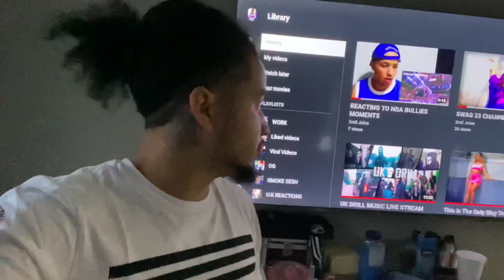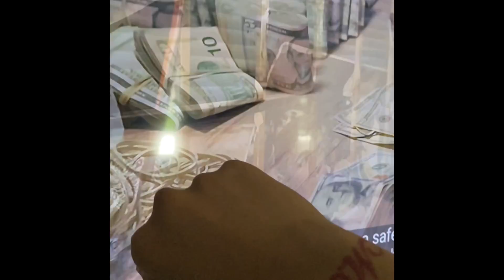Check it out tune in 💫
Y’all already know help your boy grow on this platform